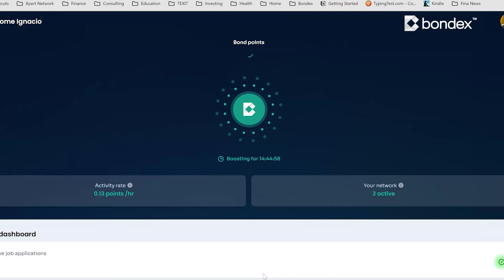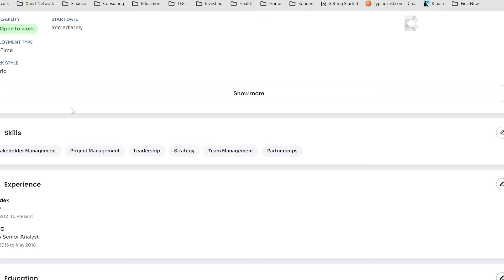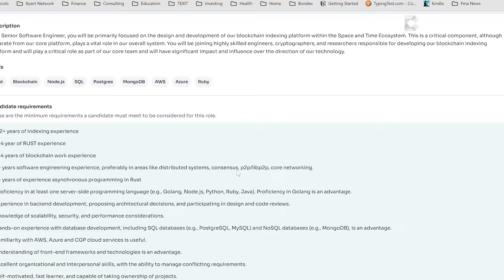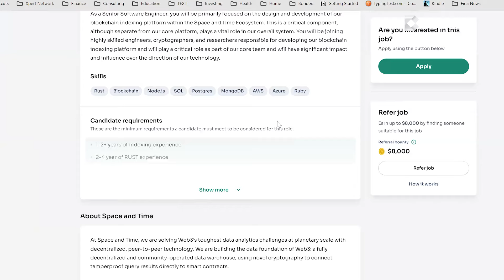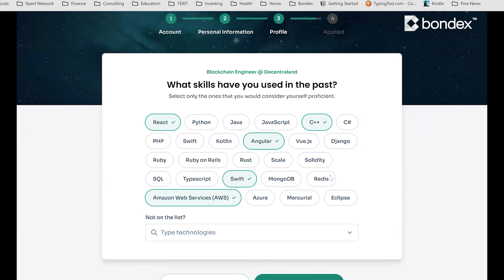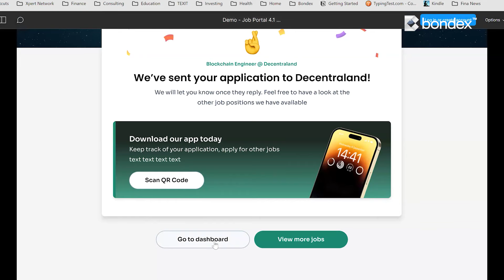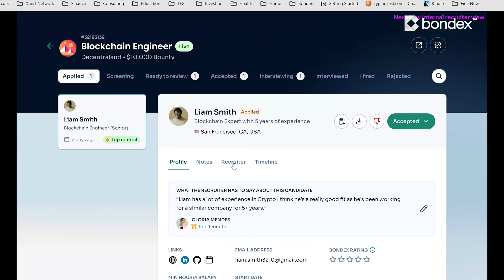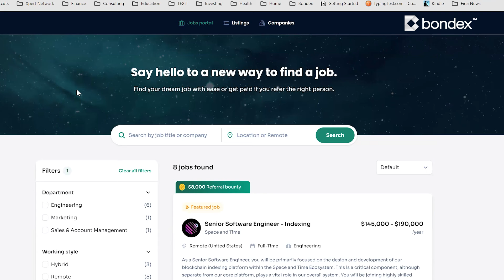Bondex CEO talking with the Chainlink Community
Ignacio Palomera in Conversation with Romain: Exploring Our Projects, Future Utility, and How Chainlink Enhances Our Endeavors.